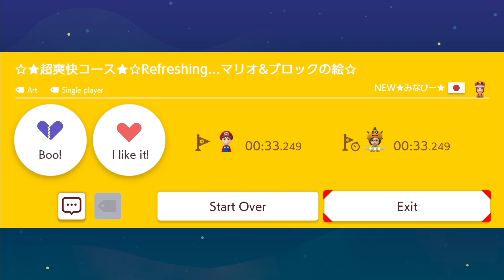Super Mario Maker 2 - ☆★超爽快コース★☆Refreshing…マリオ&プロックの絵☆ by NEW★みなびー★ - No Commentary